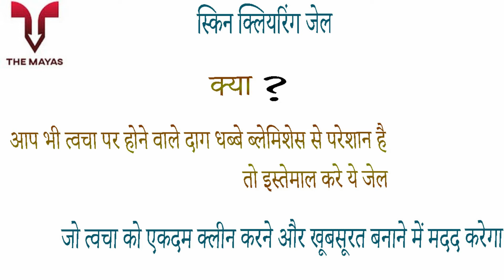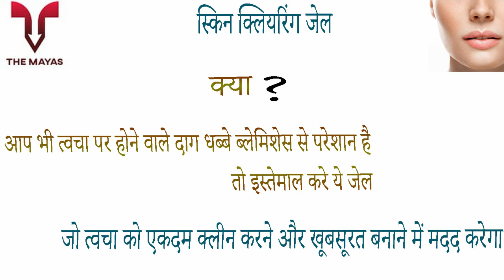Biotique Tea Tree Targeted Skin Clearing Gel benefits side effects uses price and review in hindi